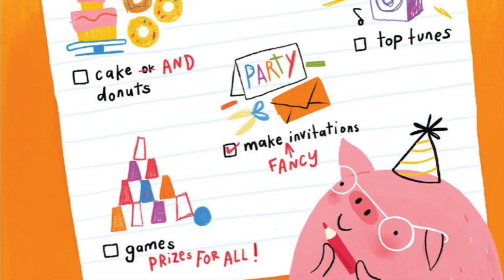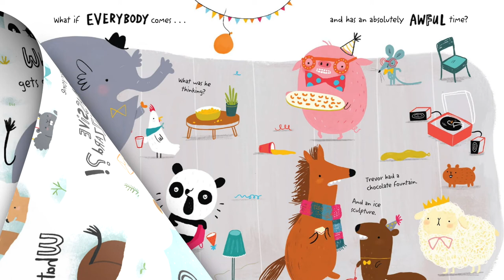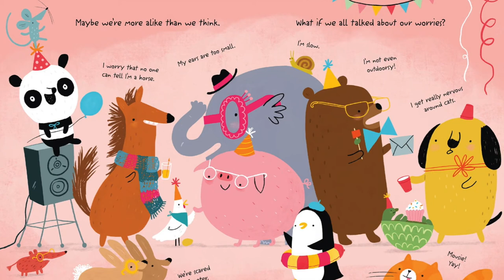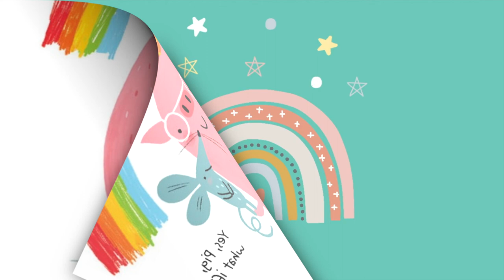What If, Pig? By Linzie Hunter I Storytime Read Aloud